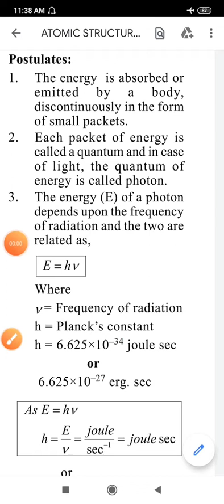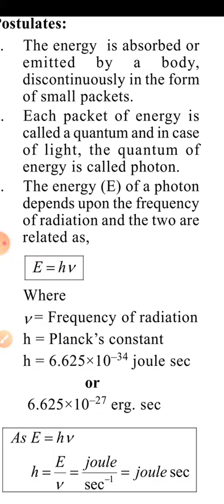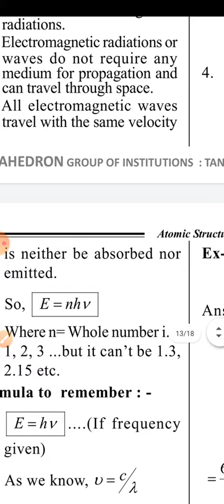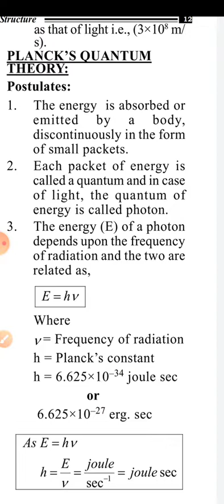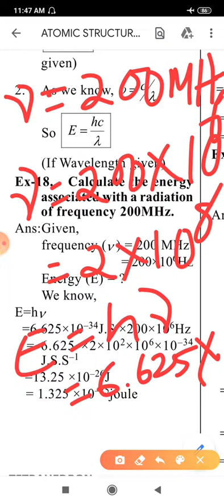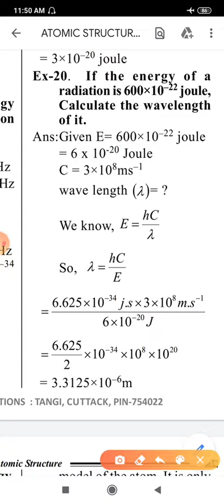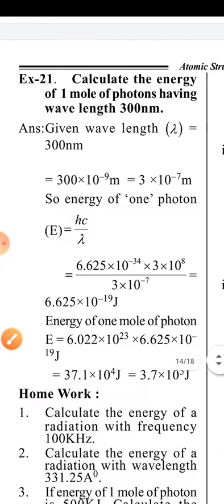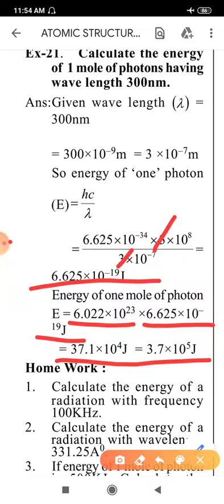Atomic structure video 10, Planck's Quantum Theory